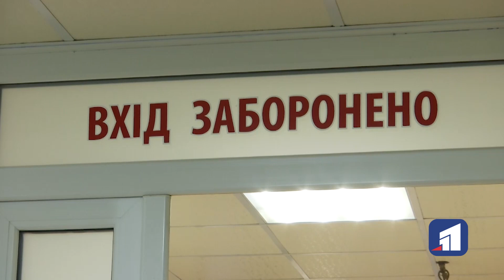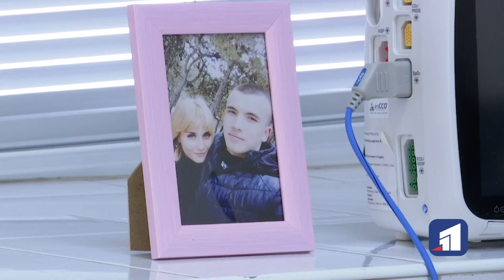Поранені нацгвардійці поступово одужують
Після виписки з лікарні Мечникова на поранених чекає реабілітація. 22-річна нацгвардійка Жанна Шарова – постраждала найбільше. Тож і ситуація у неї найскладніша. Лікарям вдалося неможливе – вони врятували дівчині життя. Та попереду на неї чекає ще кілька операцій.Лікарі Мечникова зробили найголовніше – врятували життя пораненим. Далі за їхню реабілітацію візьмуться у госпіталі МВС.